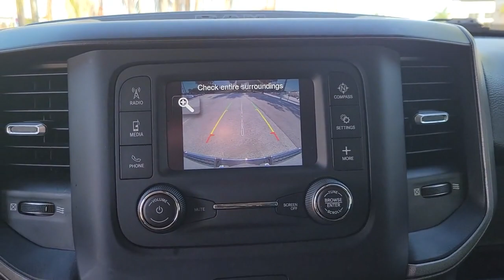2019 Ram 1500 Tampa, Clearwater, St. Petersburg, Pinellas Park, Palm Harbor, FL 91P374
Billet Silver Metallic Clearcoat Used 2019 Ram 1500 available in Tampa, Florida at Crown Honda. Servicing the Clearwater, St. Petersburg, Pinellas Park, Palm Harbor, FL area.

Crown Honda
7671 U.S. Hwy. 19 N.

This 2019 Ram 1500 Tradesman in Billet Silver Metallic Clearcoat features: Clean CARFAX.brPriced below KBB Fair Purchase Price! Odometer is 29102 miles below market average!brbrAll prices plus sales tax tag and titling and dealer service fee of $999.00 which represents cost and profits to the selling dealer for items such as cleaning inspecting adjusting new vehicles and preparing documents related to the sale. A Better Way To Buy.